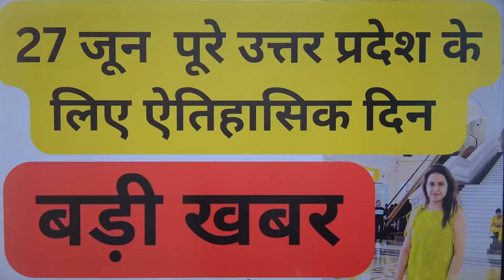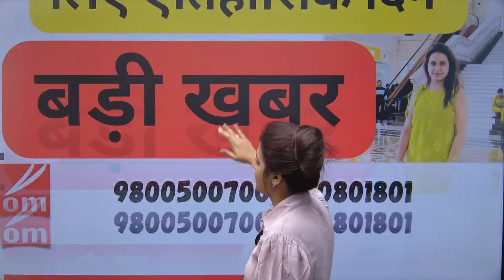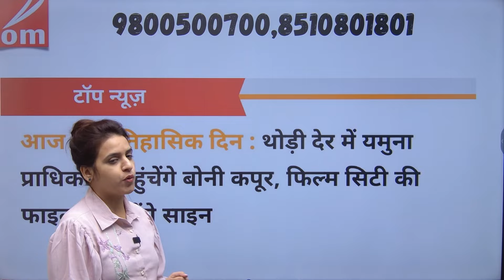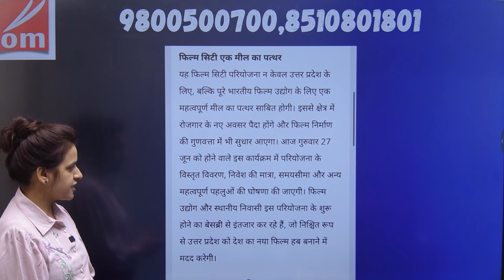latestupdates Film city:-उत्तर प्रदेश के लिए ऐतिहासिक दिन,फ़िल्म सिटी का इन्तज़ार ख़त्म!yeida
फ़िल्म सिटी निर्माण होगा शुरू,New Residential Scheme-RPS-08,जेवर की जमीन कैसे बनी सोना?फिल्म सिटी का जून में होगा शिलान्यास?filmcity,jewarairoprt and connectivity rport नोएडा इंटरनेशनल एयरपोर्ट के पास फिनटेक सिटी को बसाने की प्राधिकरण ने तैयारी शुरू कर दी है। YEIDA में बनने जा रहा है देश का सबसे पहला semiconductor park,यमुना प्राधिकरण में फ़िल्म सिटी नहीं होगा नया संसार,यमुना तोड़ रहा निवेश के सभी रिकॉर्ड,yamunaauthorityplots heritagecity Breaking News#filmcityupdate #2024#jewarairport latestupdates bolloywood#filmcityupdate akshaykumar updateestupdate medicaldevicepark noidafilmcity breakingnews metro connectivity#rapidrailnews latestupdates breakingnews greaternoida 6% kisan quota plots
Yeida 300 mtr authority plots price
yeida Development
Yeida update
RESIDENTIAL SECTOR
AUTHORIZED PLOT
Galgotia university
IT Park
Farmula 1 racing track
Cricket stadium
School , hospital , petrol pump , electric vehicle YEIDA में बनने जा रहा है देश का सबसे पहला semiconductor park,यमुना प्राधिकरण में फ़िल्म सिटी नहीं होगा नया संसार,यमुना तोड़ रहा निवेश के सभी रिकॉर्ड,yamunaauthorityplots heritagecity Breaking News#filmcityupdate #2024#jewarairport latestupdates bolloywood#filmcityupdate akshaykumar updateestupdate medicaldevicepark noidafilmcity breakingnews metro connectivity#rapidrailnews latestupdates breakingnews greaternoida 6% kisan quota plots
yeida Development
Yeida update
RESIDENTIAL SECTOR
AUTHORIZED PLOT
Galgotia university
IT Park
Cricket stadium
Delhi Mumbai corridor
School , hospital , petrol pump , electric vehicle